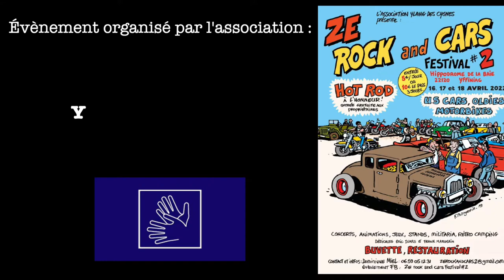Ze Rock & Cars Festival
Le 16 au 18 Avril 2022 à l'hippodrome D'Yffiniac (22)
A ne pas Rater !